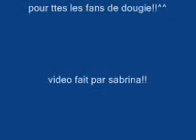dougie poynter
a dougie video for all the fans!!:-)